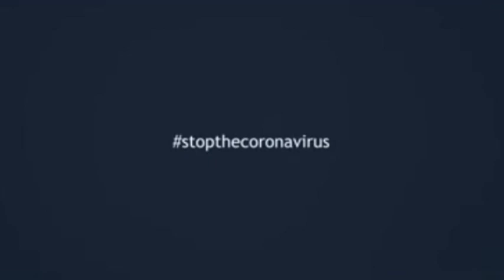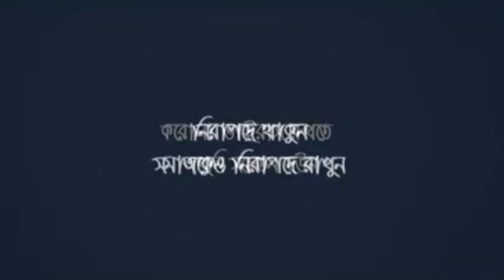Corona virus disease (COVID-19) update, করোনা ভাইরাস সম্পর্কে কিছু জরুরি তথ্য/ COVID-19 update India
সতর্ক হোন, সঠিক তথ্য জানুন,স্বাস্থ্য বিধি মেনে চলুন,

নিরাপদ থাকুন I
ডা. নুজহাত চৌধুরীসহযোগী অধ্যাপক,

চক্ষু বিভাগ,
 বঙ্গবন্ধু শেখ মুজিব মেডিকেল বিশ্ববিদ্যালয়
Be careful, know the right information,
Adhere to health rules,

stay safeDr. Nozhat ChowdhuryAssociate Professor,
Eye Division,
 Bangabandhu Sheikh Mujib Medical University
Some Important Information About Corona Virus